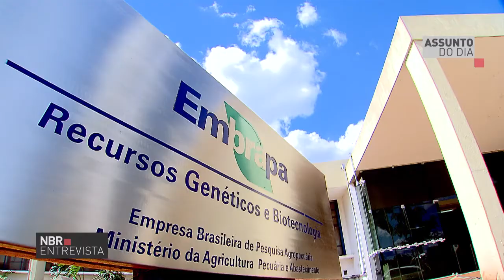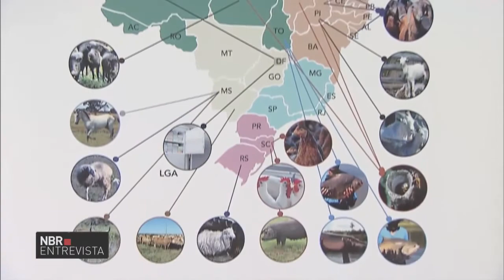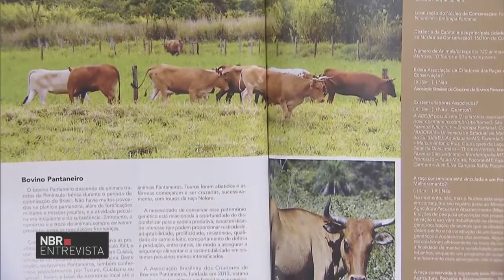A Embrapa é o tema do NBR Entrevista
NBR Entrevista - 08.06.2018: Referência em pesquisa e soluções tecnológicas, a Embrapa é uma das empresas públicas mais importantes do país, com 45 anos de atuação. Vamos conhecer melhor a instituição e o que ela representa para a agropecuária brasileira.